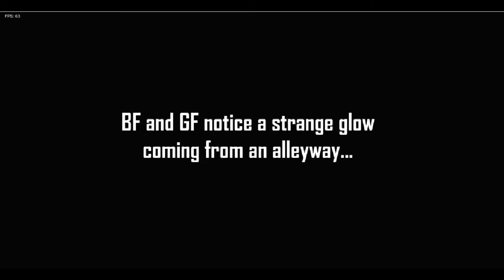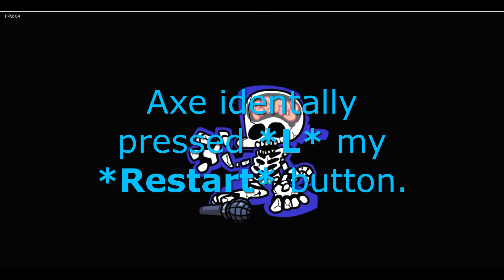Mod 1 Smoker Guy (Forgot his name srry.)